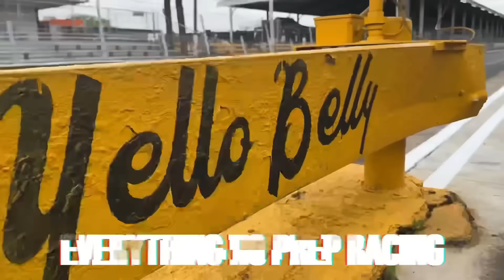SUPER BOWL OF NO PREP RACING DIG OR DIE V SMALL TIRE CLASS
JOIN US FOR THE SUPER BOWL OF NO PREP RACING DIG OR DIE V FROM ROCKINGHAM DRAGWAY 49 CARS COMPETING FOR 20K ON A NO PREP SURFACE WHO WILL WIN? LETS CHECK IT OUT

LOVE GOD
LOVE FAMILY
LOVE RACING